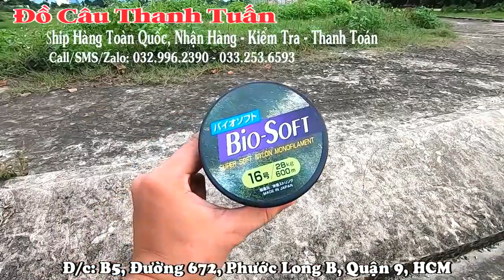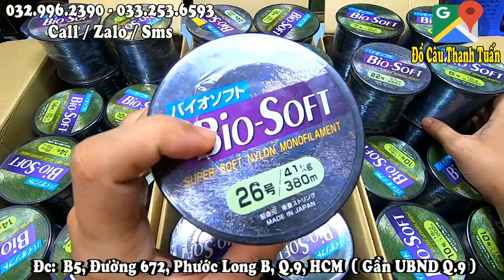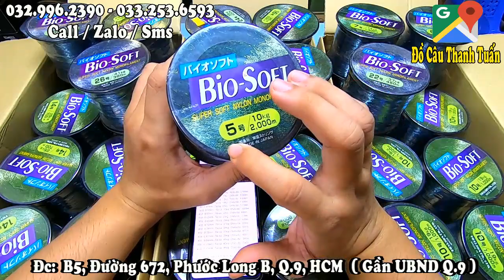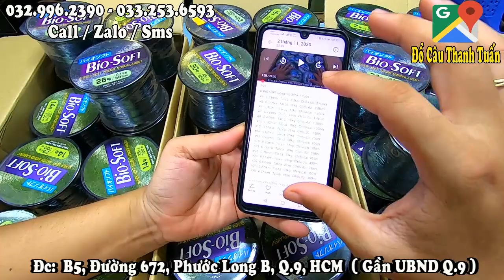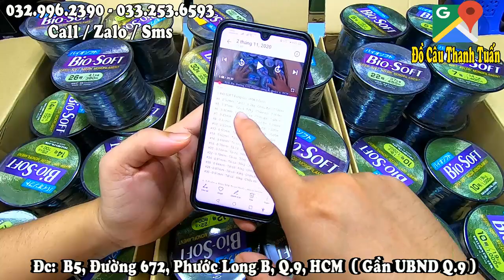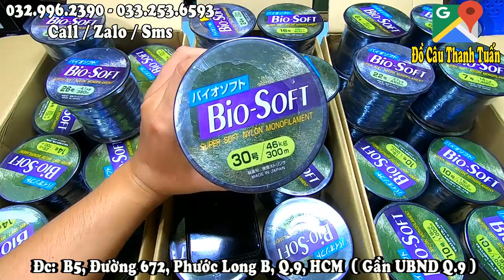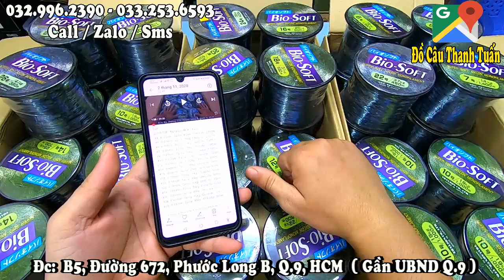3 Size Cước Bio Soft Japan Được Yêu Thích Nhất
Cước Câu  BIO SOFT Hàng Nội Địa Chuẩn Nhật Về Đủ Size
☆ BIO SOFT Đồng Giá 385K 1 Cuộn

☆ 1 Cuộn + Ship 30K Toàn Quốc - Nhận Hàng - Thanh Toán
☆ Đặc Biệt : Miễn Phí Ship Khu Vực TP.HCM
☆ Đặc Biệt : Miễn Phí Ship Khi Mua 2 Cuộn + Tặng Kèm Khóa Nhật

☆ Facebook : Đồ Câu Thanh Tuấn
☆ Tìm Trên Maps : Đồ Câu Thanh Tuấn
☆ Nhắn Tin Đặt Hàng: Tên + Địa Chỉ + SDT + Sản Phẩm
☆ Địa Chỉ Shop: B5, Đường 672, Phước Long B, Quận 9 ( Gần UBND Quận 9).